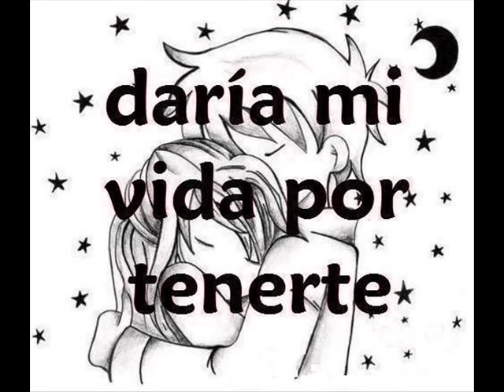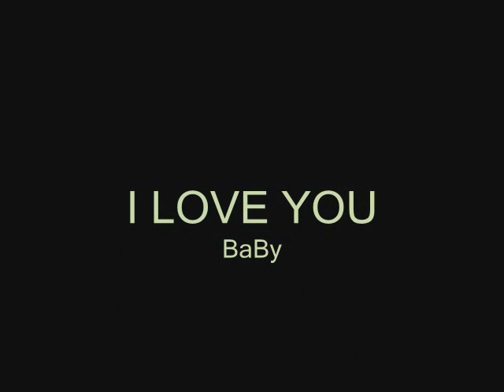temerarios ENAMORADO DE TI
LINDA CANSION MUY LINDA JEJEJEJEJEJE.